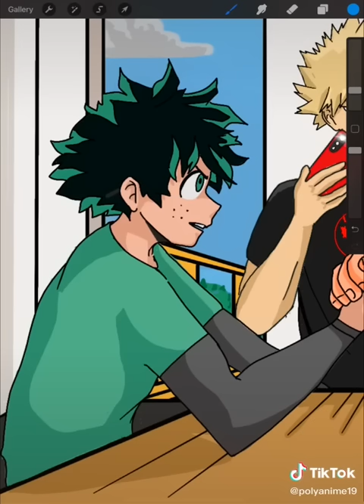goku vs deku 2.0. had to redo this. sound credit to